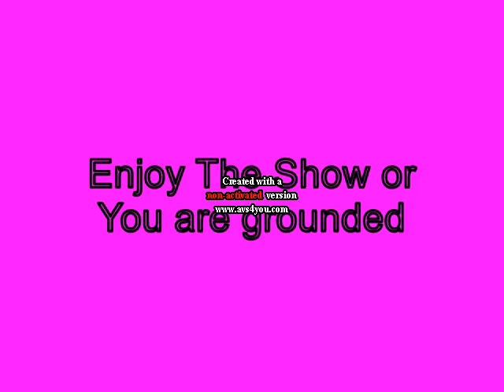Mini P gets Grounded on Mother's Day